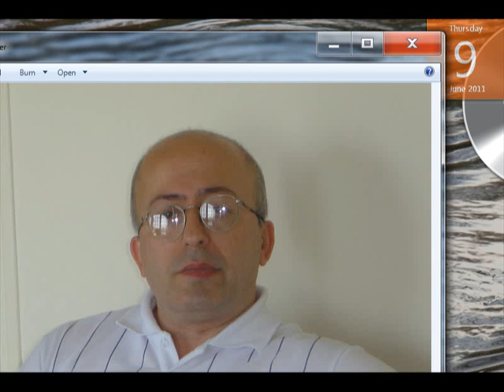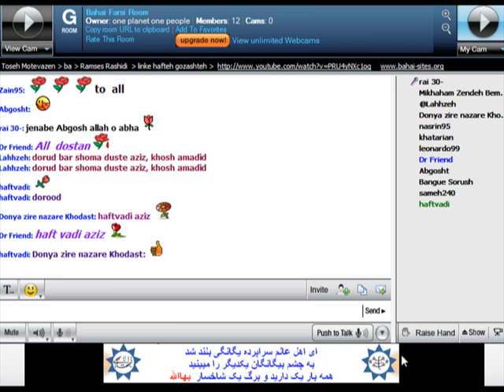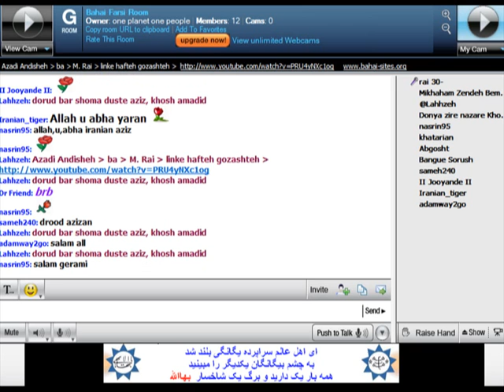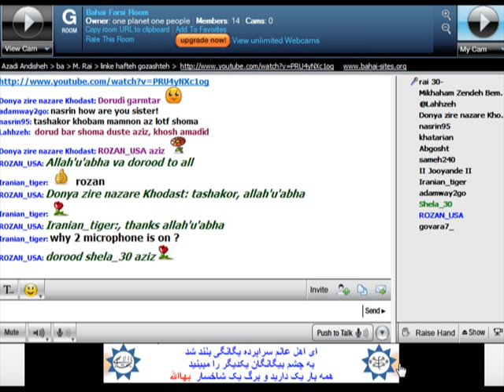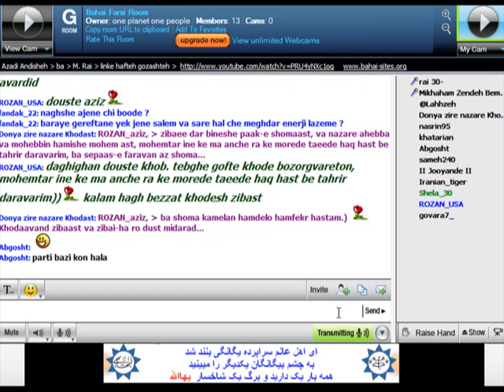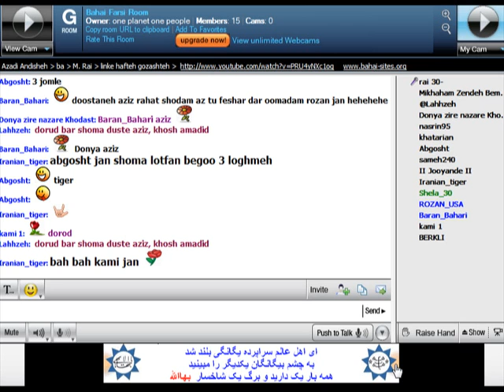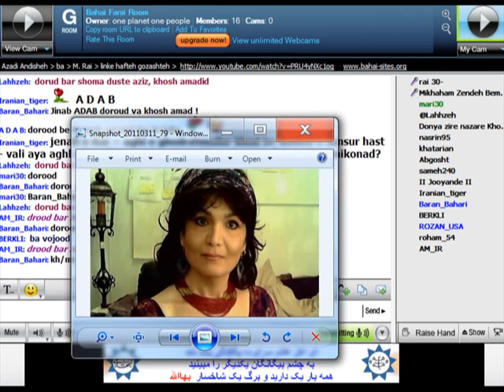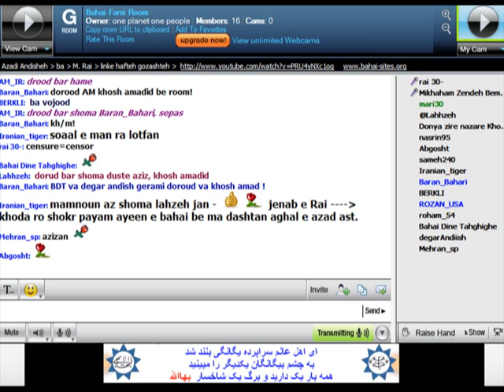Azadi e Andisheh otagh Bahai Farsi PalTalk ba M Rai 9 June 2011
Azadi e Andisheh ba aghaie Rai va mizbanie Lahhzeh dar otagh  Bahai Farsi PalTalk  9 June 2011